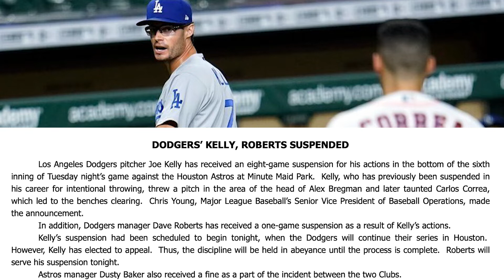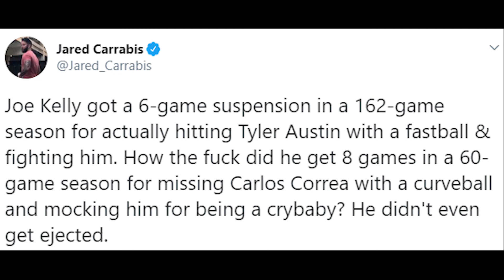Joe Kelly SUSPENDED + Nick Markakis RETURNS to Braves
Joe Kelly was Suspended 8 games by Major League Baseball and Nick Markakis is returning to the Braves after Opting out 3 weeks ago.

Joe Kelly SUSPENDED 8 Games + Nick Markakis RETURNS to Braves